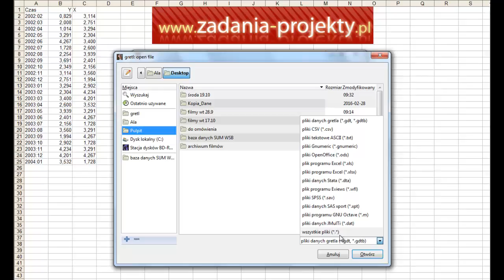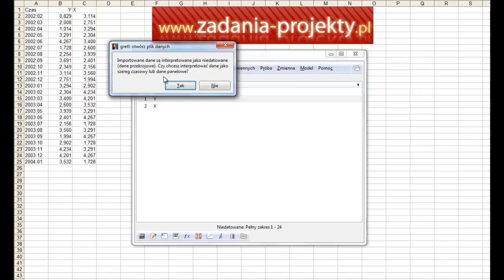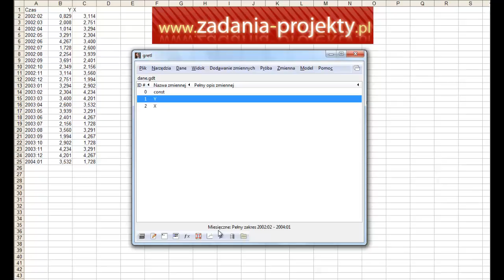Przygotowanie danych - import danych do programu Gretl z MS Excel kolumny danych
Jak powinien wyglądać poprawnie przygotowany plik xls, czy xlsx, aby zaimportowały się sprawnie dane do pracy w programie Gretl? Jak przeprowadzić import danych? Wszystko wyjaśniam w kilka minut filmu! Zapraszam do oglądania!